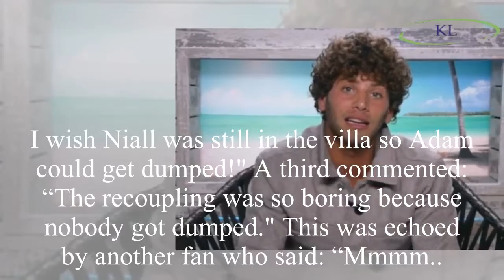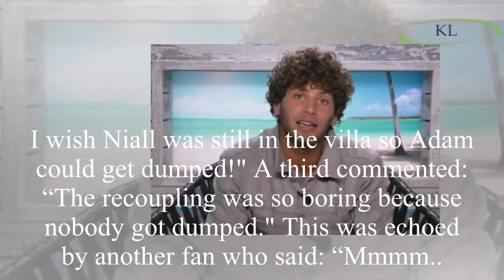Love Island: Viewers left annoyed after couples revealed as recoupling twist means no contestants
Love Island: Viewers left annoyed after couples revealed as recoupling twist means no contestants are dumped from villa amid Eyal and Adam drama
Love Island 2018 viewers admitted they were gutted no contestants were dumped after the latest recouping.
Niall Aslam leaving the show meant that as the girls chose which boy they wanted to couple up